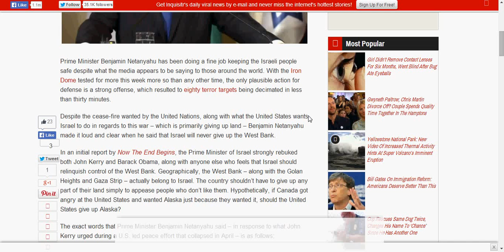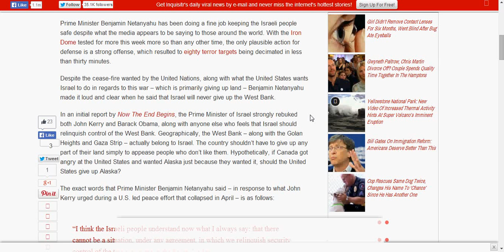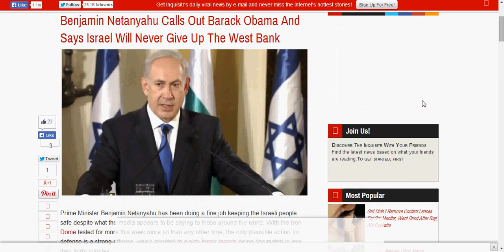Benjamin Netanyahu Calls Out Barack Obama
commentary on article posted July 12 2014 in the Inquisitr